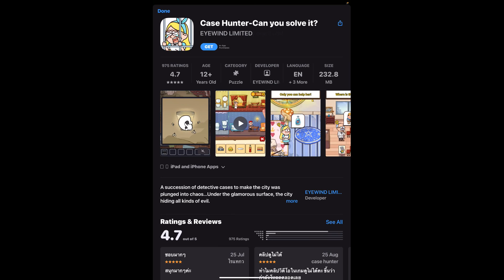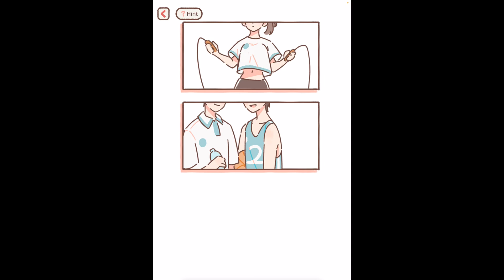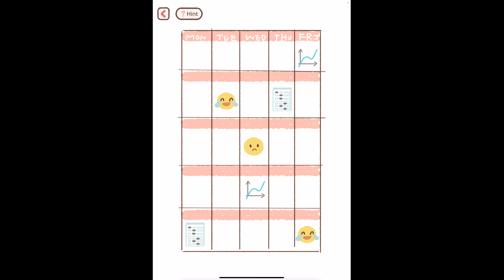Purrfect Tale รีวิว ไทย EP 1 นักเรียนสาวเข้าห้องปกครองทุกวันจนคุณครูไปฟ้องแม่ !! Remaster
Purrfect Tale เกมมือถือย้อนวันวาน เช้าวันใหม่ย้อนวัยนักเรียน แม้จะต้องเครียดกับการบ้าน และสิ่งแวดล้อมที่เหนื่อยใจ แต่แค่มีแมว อะไร ๆ ก็แฮปปี้อีกครั้ง มาสร้างความทรงจำในอดีต ใส่ชุดนักเรียนน่ารัก พร้อมเลี้ยงสัตว์ขนฟูให้ลืมเรื่องราวน่าปวดหัวในชีวิตจริงกันเถอะ

อะไรมันจะน่าตื่นเต้นไปกว่าแมวน้อยน่ารักแปลงร่างเป็นหนุ่มหล่อได้อีกล่ะ ใช่แล้ว!!! เกมนี้จะพาคุณมาสัมผัสความน่ารักของแมวเหมียวและหนุ่มหล่อสุดขี้อาย =w= ใช้ชีวิต Slowlife ภายในบ้านที่แสนอบอุ่น ทั้งทำอาหาร ตกแต่งบ้าน เลี้ยงสัตว์ กินแตงโมหน้าร้อน และอีกหลาย ๆ กิจกรรมใน Purrfect Tale